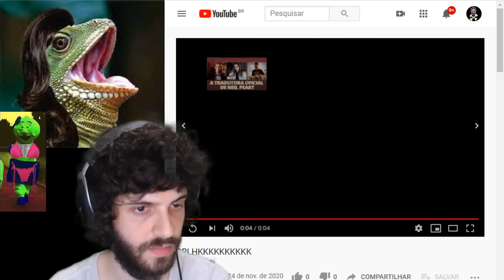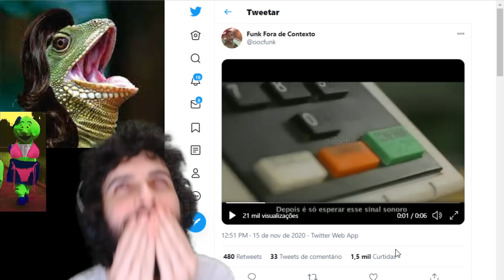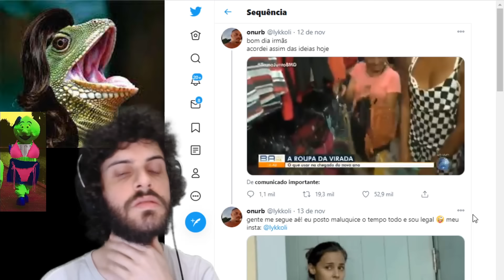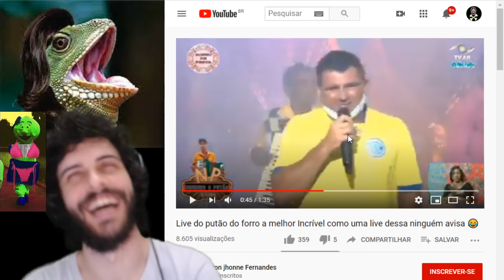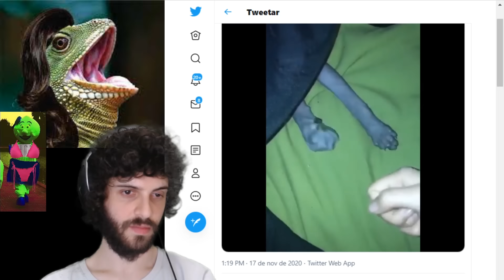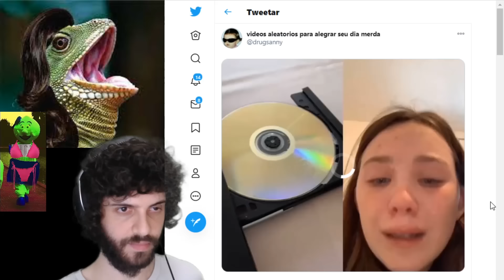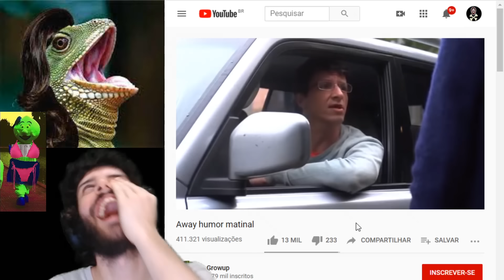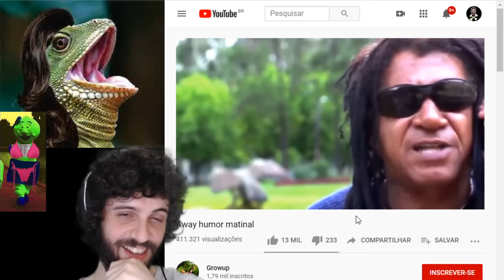Sem Risadóla #37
EQUIPE:
Apresentação, finalização - Diogo Defante(@diogodefante)
Edição - Dan Lessa (@eudanlessa)